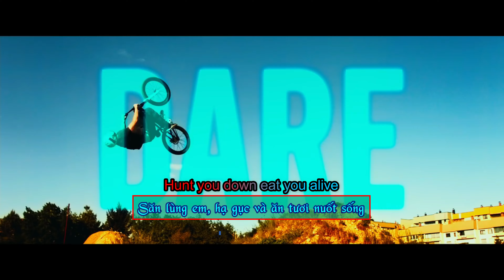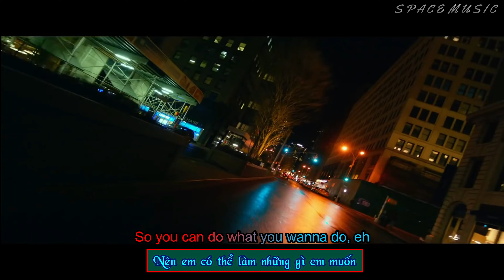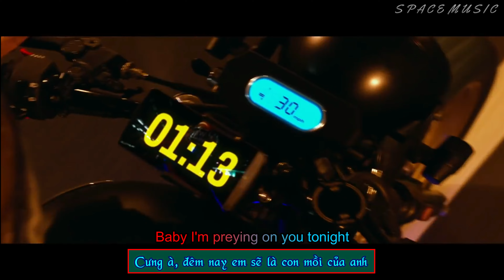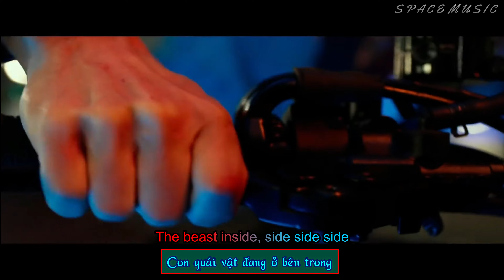[Vietsub+Lyris] Animals - Maroon 5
Lyris:
Animals
Like animals-mals
Animals
Like animals-mals
Baby I'm
Animals
Like animals
Animals
Like animals-mals
Baby I'm
Animals
Like animals-mals
Animals
Like animals-mals
Baby I'm
Yo,
Whoa
Whoa
Just like animals
Animals
Like animals-mals
Just like animals (Yeah)
Animals (Yeah)
Like animals-mals (Yeah)
Ow
Animals
Like animals-mals
Animals
Like animals-mals
Baby I'm